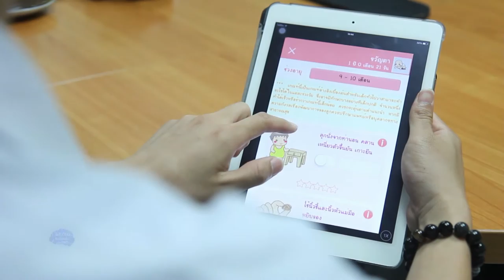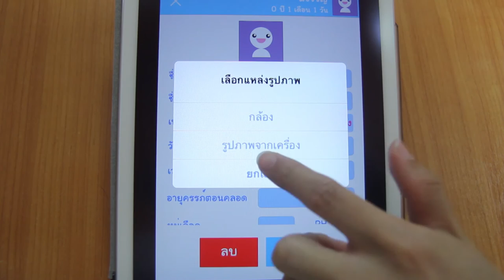พลังวิทย์ คิดเพื่อคนไทย ตอน เลี้ยงลูกน้อยแสนสะดวกด้วยแอปคุณลูก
รายการพลังวิทย์ คิดเพื่อคนไทย โดย สวทช. ครั้งนี้เสนอตอน เลี้ยงลูกน้อยแสนสะดวกด้วยแอปคุณลูก